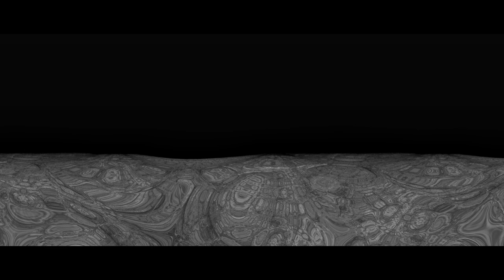KAUSEMUS - Seams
Music & Video by Kausemus